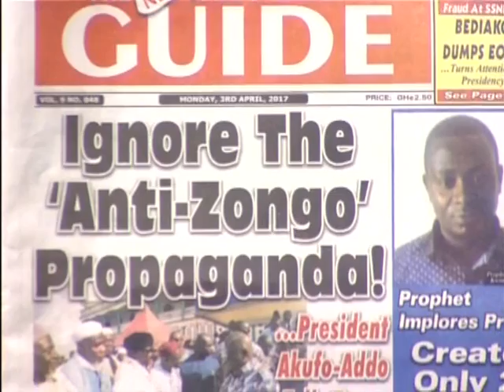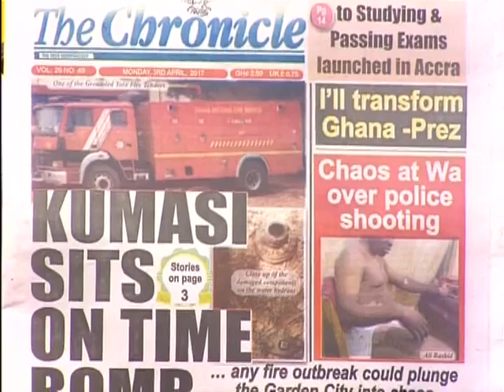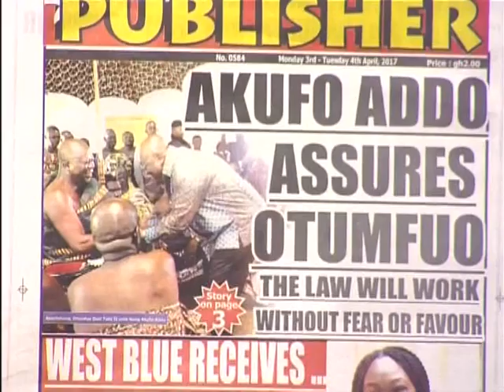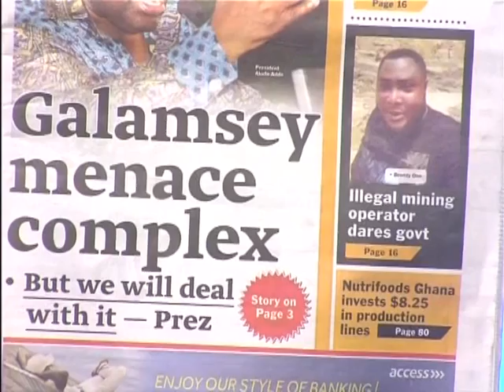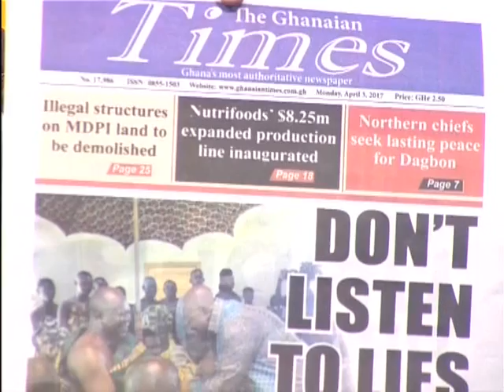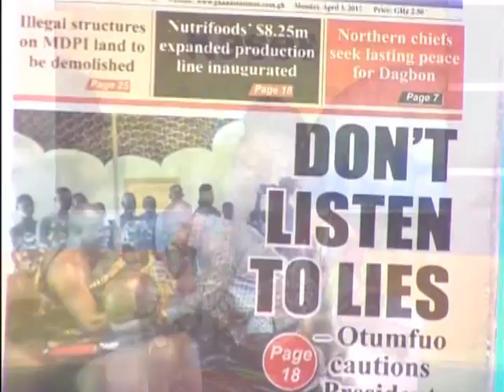Badwam Newspaper Review on Adom TV (3-4-17)